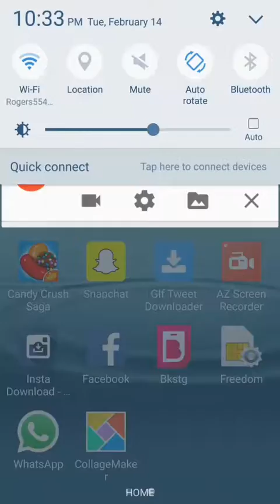Shay mitchell on livestream